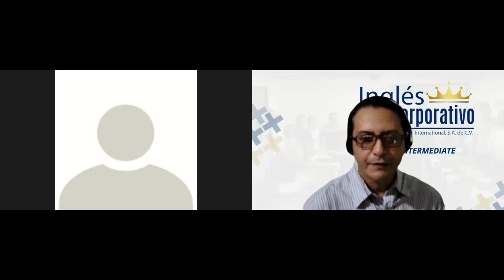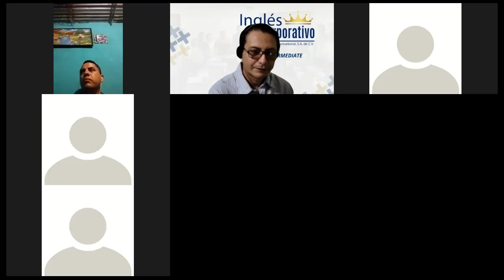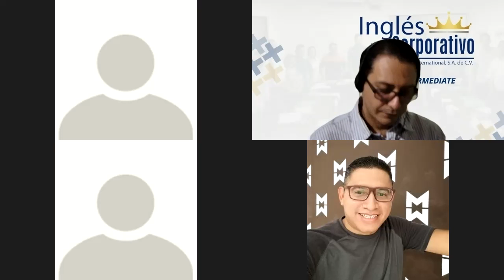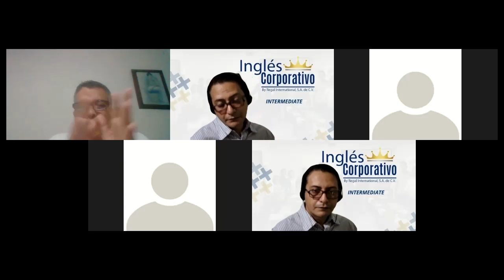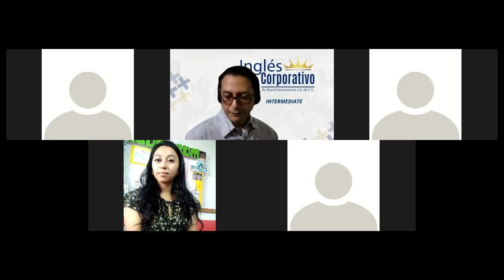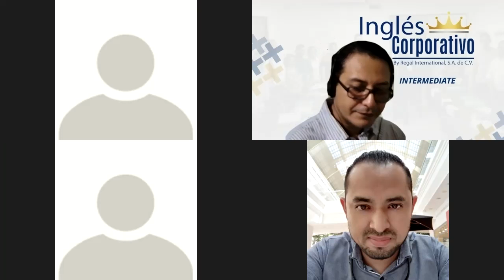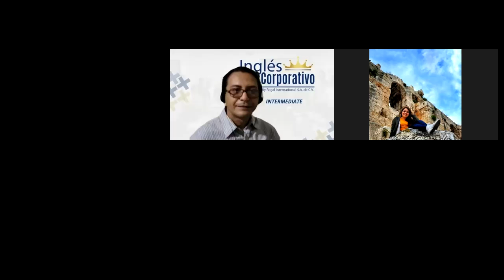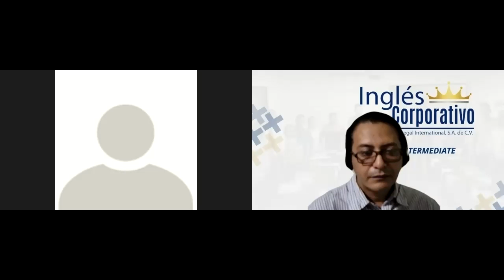Ingles Corporativo-Videoconferencia #11 How to use transition of addition.